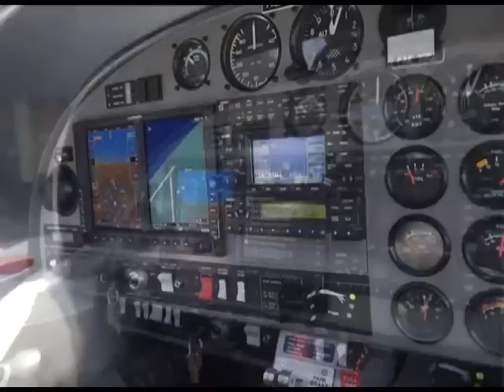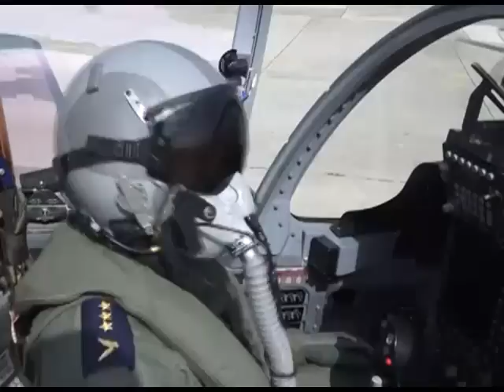Aniversario Fuerza Aérea Ecuatoriana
Los caballeros y damas del aire 92 años protegiendo la soberania de nuestro cielo patrio.
Centinelas del aire al servicio del país.